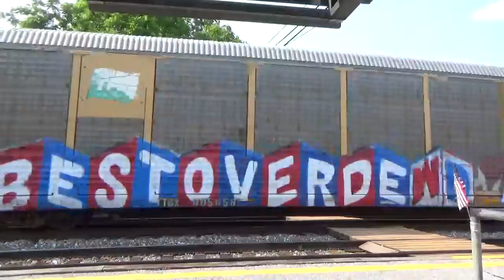#6928 CSX Q277 Empty Autorack train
CSX Q277 Empty Autorack train is heading westbound on track 1.